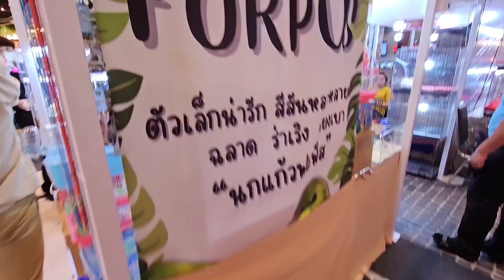ซื้อกระต่ายตัวใหม่ มาช่วยกันตั้งชื่อหน่อยเร็ว